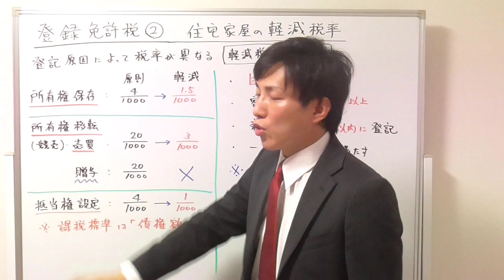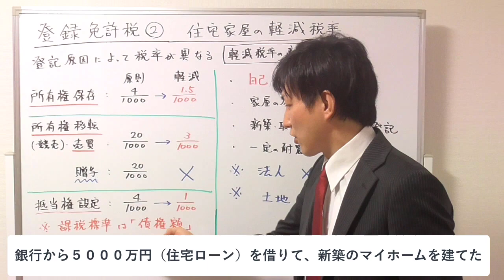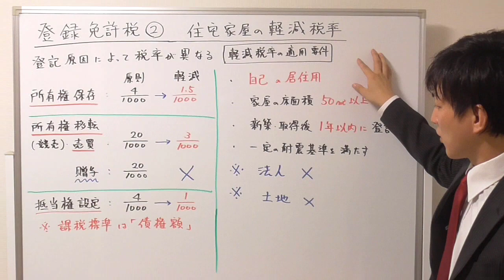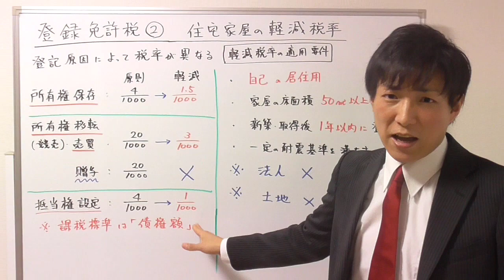【宅建】登録免許税の住宅家屋の軽減税率